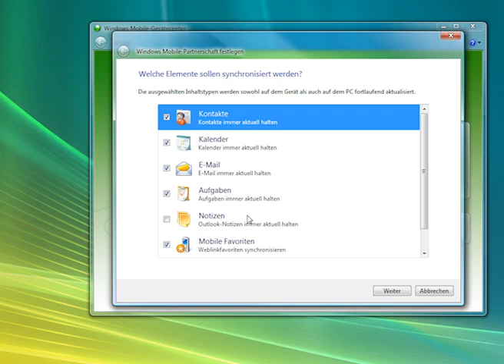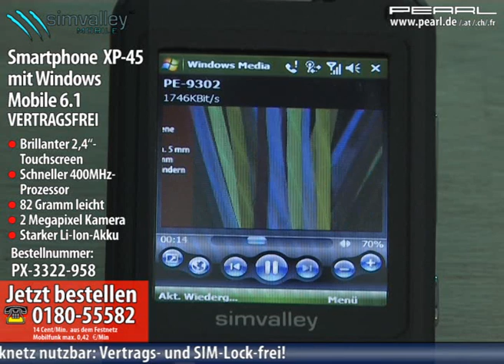simvalley MOBILE Smartphone XP-45 mit Windows Mobile 6.1 VERTRAGSFREI